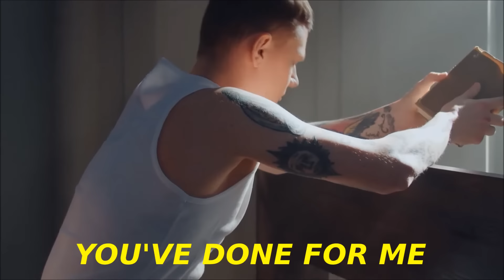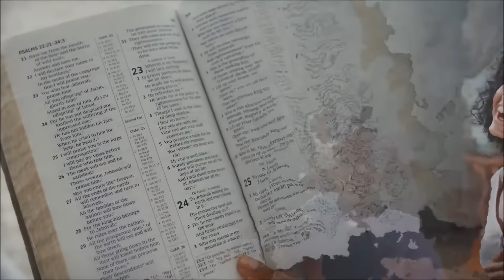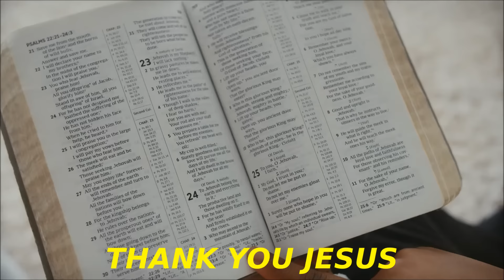[Reggae Gospel] Walkerton Thomas - Thank You Jesus (Video).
// ABOUT
Authentic Reggae Gospel track written and performed by versatile UK Vocalist Walkerton Thomas featuring the talented Reggae Gospel singer "Donnoya Natalie Drake" (a.k.a. Sista D). Released in 2023 on Dub Ashanti Productions.

 // COPYRIGHT
Want to use my songs on your own videos or post any of my videos on your channel? No problem! Just include artist/title + a link back to my artist channel here on Youtube in your video description.